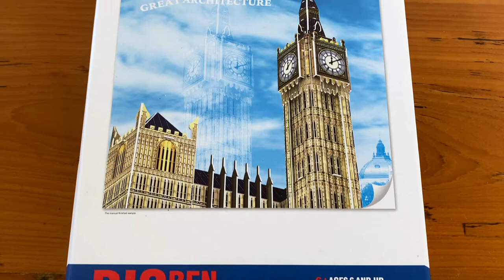Big Ben 3D Puzzle Time Lapse/Rompecabezas 3D Puzzel/Hobby Time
Time Lapse of me completing a 3D puzzle of the Big Ben in London, great for hobby time.

Rompecabezas 3D Puzzel.